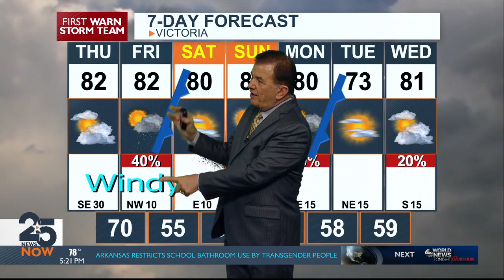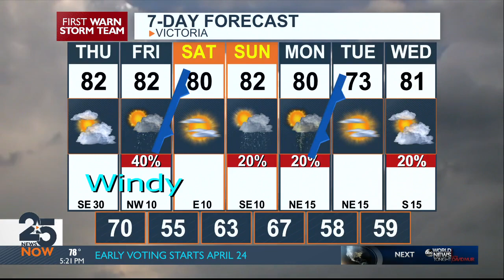Maclovio's Wednesday Forecast